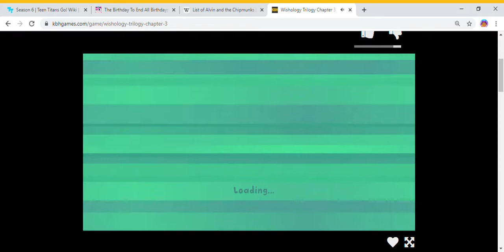The Fairly OddParents: Wishology Trilogy Final Chapter : The Return of the Chosen One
The third and final chapter of the Wishology trilogy series. This game is based on one of the 3 parts in The Fairly OddParents Wishology TV Movies.